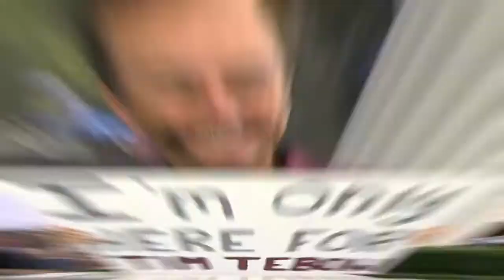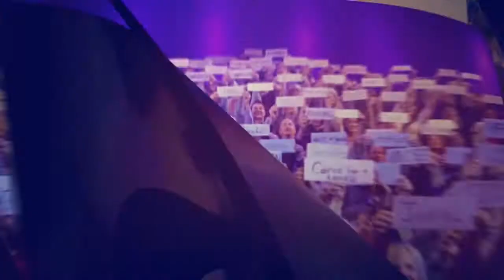First Weekly with Tim Tebow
In this week's First Weekly, see a portion of A Night of Champions with Tim Tebow from Sunday, November 15. Pastor Jordan Easley talks with Tim about his personal story.